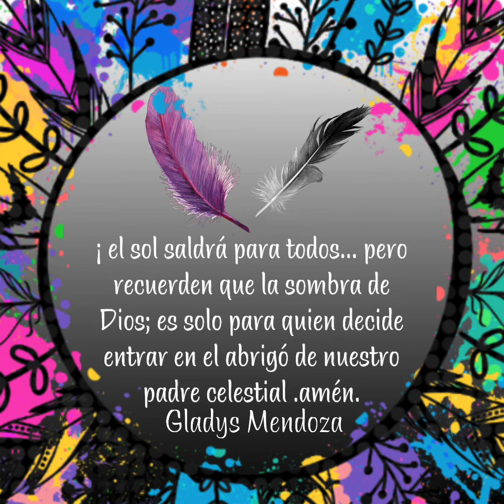12 de septiembre de 2023